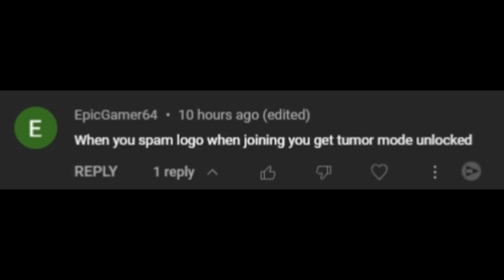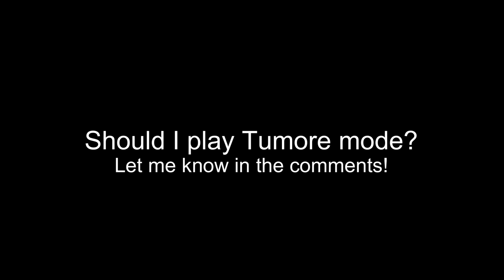This is What Happens When I Click on the Tumore Logo…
Just a short video on a comment about The Battle Bricks. What happens...?

Friends
No Friends in this video.

Video Chapters
No video chapters for this video.

Misc.